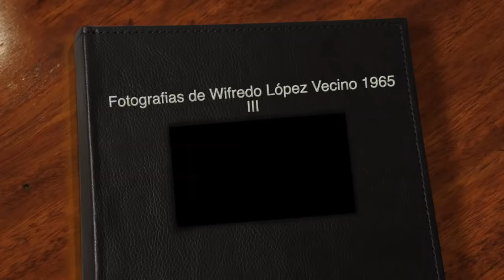1965 (3ª parte) alkonetara.org - Alko Tv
Este vídeo trata de: Fotografias de Wifredo López Vecino